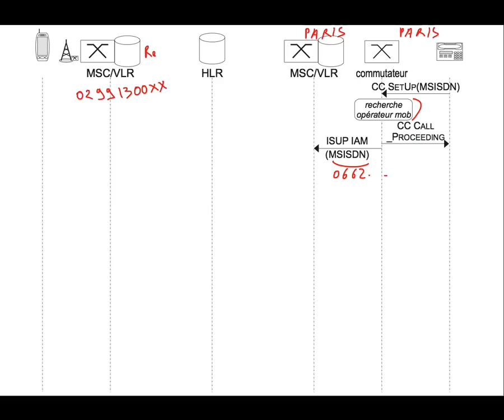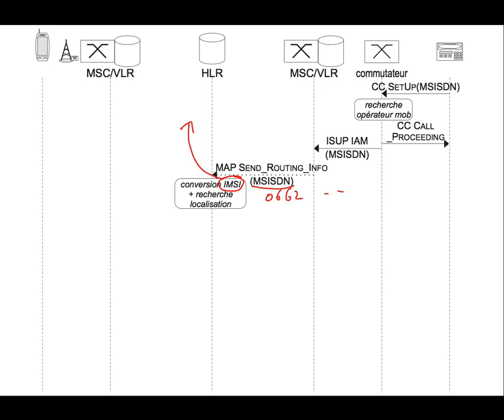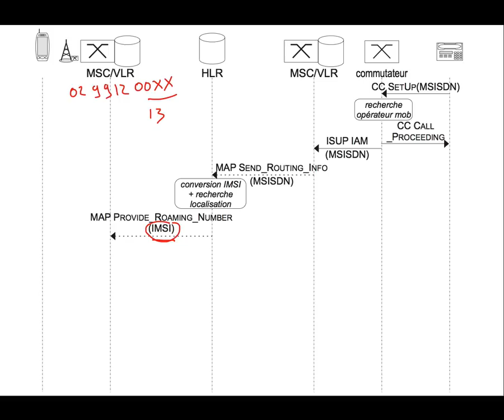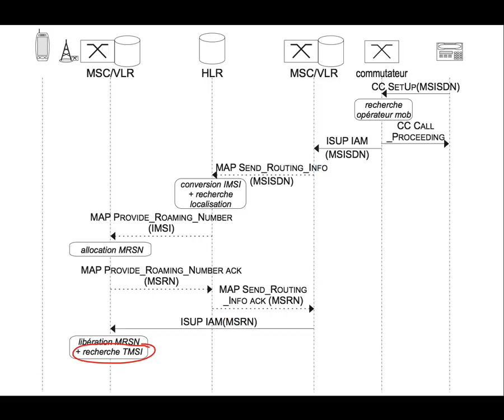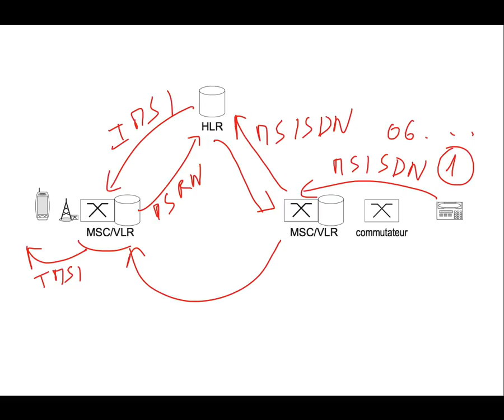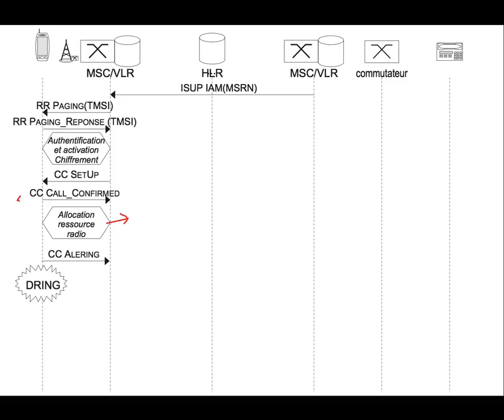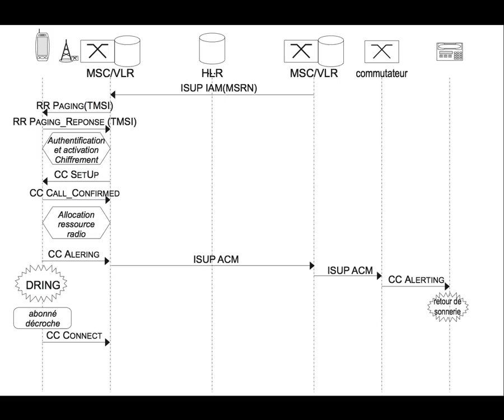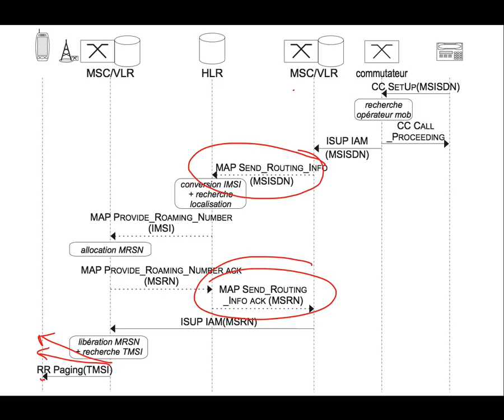52. Réseaux cellulaires : appel d'un téléphone fixe vers un téléphone mobile